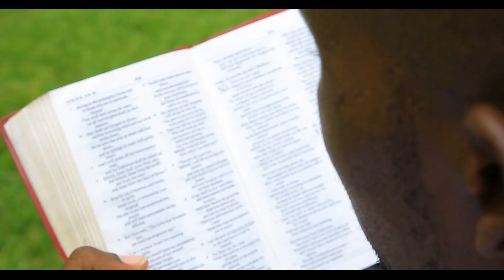ANTONY KYALO - ISILAELI NDAOEKA (OFFICIAL VIDEO) (SMS SKIZA 7385203 TO 811)